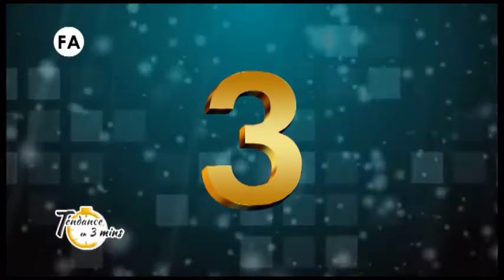TENDANCES EN 3MN 09 - Vert Olive